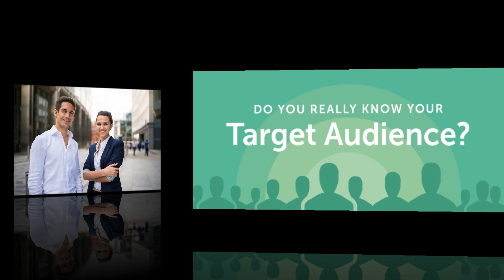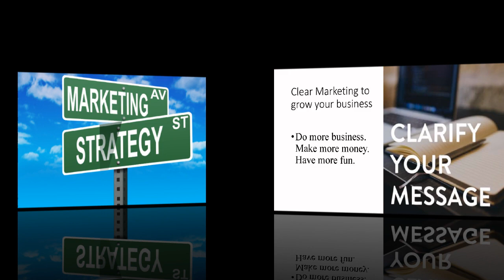Kyle Porter Most business owners suck at talking about what they do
Are you really good at providing services to your customers as a business owner but don’t know how to market yourself above the competition? If you answered yes, then you should meet Kyle Porter. He says “Most business owners suck at talking about what they do so that customers care. I help them create clear marketing and tell a better story.” Porter is the owner of GuidePost Marketing. They help business owners grow their companies with simple, clear, effective messaging and marketing. He joined me this week to discuss how he and his team help other businesses put their best foot forward. You can also follow Kyle on LinkedIn